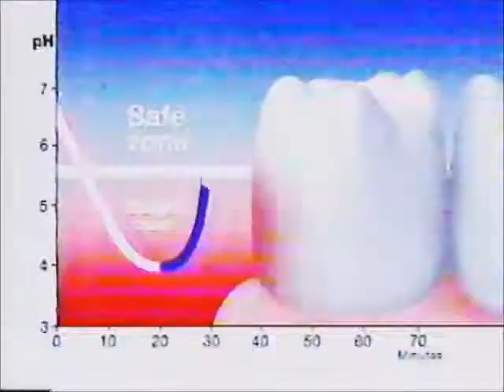Wrigleys Extra TV promo Australia 1996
Wrigley's Extra  TV promo in Australia 1996